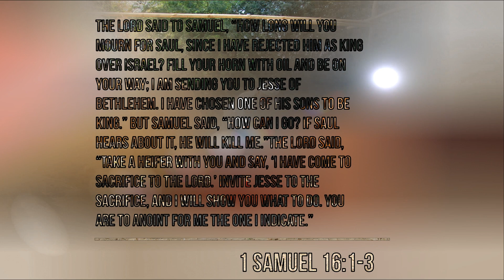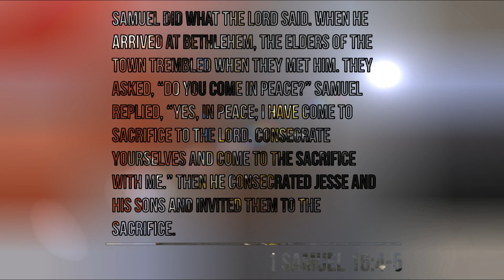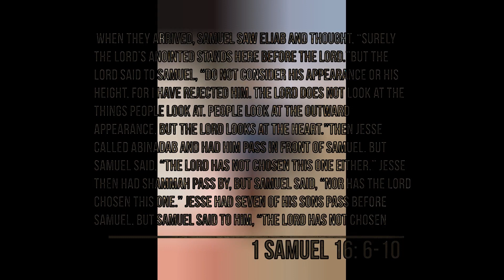King David 2: A New King of Israel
ABOUT KING DAVID:
David or "Dawid" in Hebrew is described in the Bible as the third king of the United Monarchy of Israel and Judah, after King Ish-bosheth, Saul's estranged son. In the biblical narrative, David was a young shepherd boy, the youngest son of Jesse, who gains fame first as a musician and later by killing the enemy champion of the Philistine's foot soldier, Goliath. He becomes a favorite of King Saul and a close friend of Saul's son Jonathan.

ABOUT THE VIDEO:
This episode of the series describes the challenge of Samuel seeking a new king of Israel after Saul disobeyed God. Samuel must go into the town of Bethlehem to discover the one that God has chosen, he does not want Saul to figure out. So he uses a cow to make it seem like he is taking offerings when he goes to Bethlehem. God tells Samuel to invite Jesse and his sons to bring offerings. Who will be the new king? See how it all took place with this second episode called... King David 2: A New King of Israel.

ABOUT 1SP:
1SP showcases the fearless spiritual courage of a US Army Veteran as the influential man of faith who takes on everything from the lack of faith of everyday people of today to existence of racism back in the days of Abraham. With a vast array of critically acclaimed videos as wide-reaching as they are shockingly debatable, the evangelistic phenomenon has created a bevy of revamped quotes, including "Blessing In Brokenness", "I WILL Do All Things Through Christ That Strengthens Me", and "Mankind Is The ONLY Creation Touched by GOD's Hands.